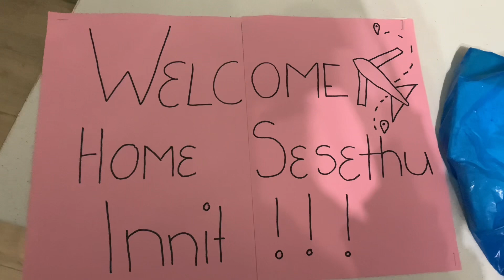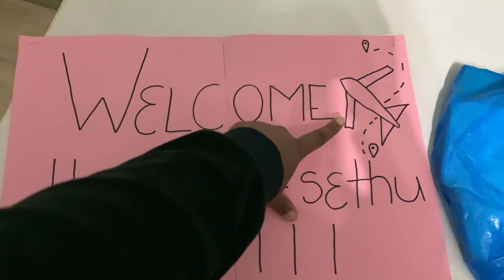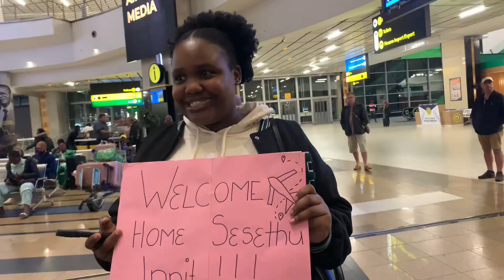Vlogmas 02| Mini Vlog: Seeing my Cousin after 2 YEARS✈️🇬🇧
Hi Everyone

We made to vlogmas Ep 2!

Thank you so much for the views on my first video! I see your comments and I love you all so much

FAQ:
- My name is Avile Mbotshelwa
- I’m 17 years old
- I used my iPhone XS m